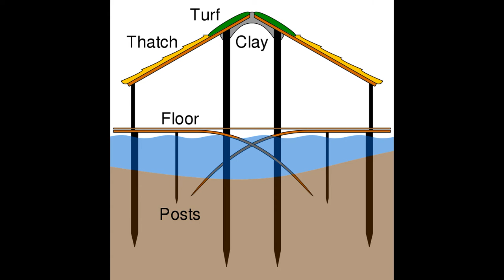Whereami Podcast Episode 7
WhereAmI Podcast Episode 7! Hope you enjoyed the episode on Must Farm, can you guess where I will be on Wednesday during the next episode?

The clues are:
1 This site has been described as the Scottish Pompeii.
2 Is a Neolithic village made of stone.
3 The site is located on Orkney.

Image Credits:
Image 1 Artistic interpretation Must Farm, Image Credit: My own artwork

This image is the original and has not been altered.

Image 3 Artistic interpretation of Must Farm House, Image Credit: My own artwork.

Image 4 Must Farm Hut Plan, Image Credit: Cmglee

Image 6 Remains of the house, Image Credit: Dr._Colleen_Morgan